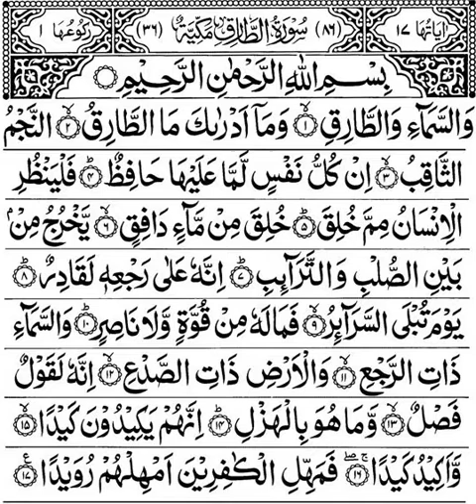Surah Tariq 100 times | Surah Tariq 100 times repeat